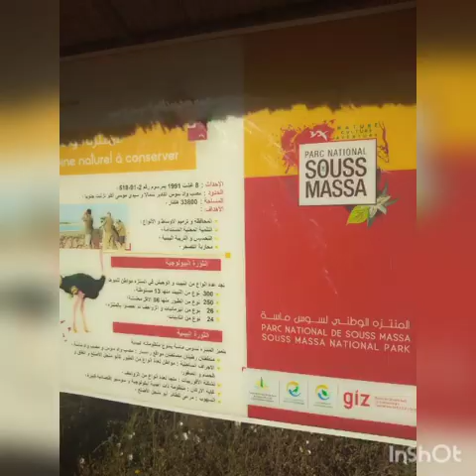مشيت المنتزه ادتكم معيا دوزت أحلى عطلة فبلادي 👍👍♥️🤗